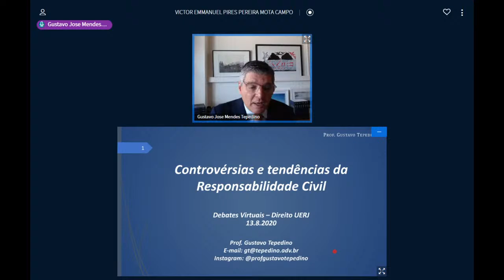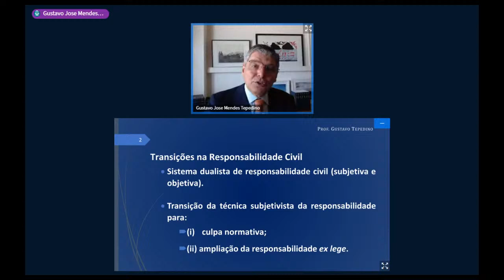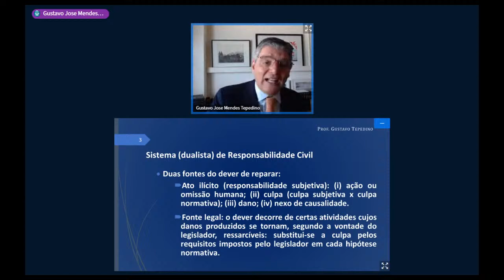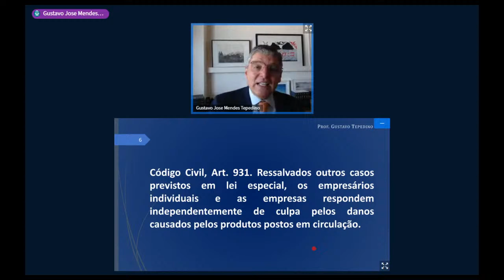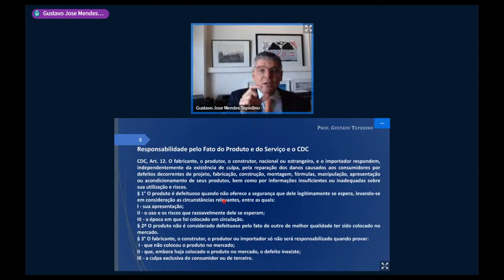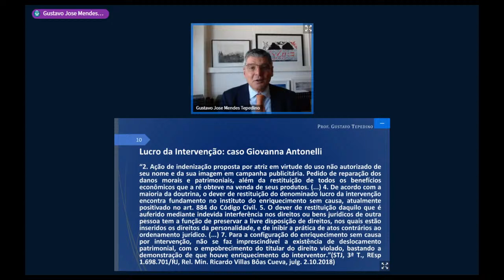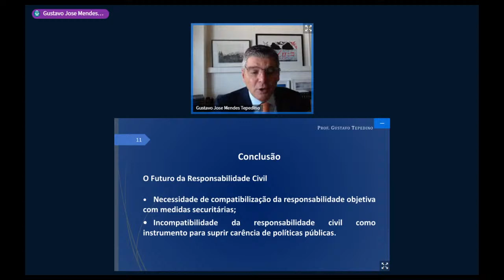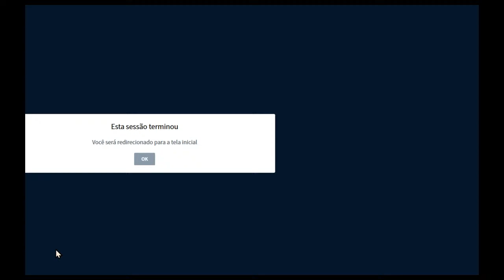WEBINAR | Controvérsias e Tendências da Responsabilidade Civil | Gustavo Tepedino e Heloisa Helena